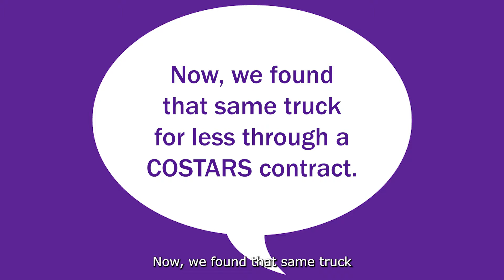PSATS Question of the Week | Can We Purchase From a Cheaper COSTARS Contract? (Feb. 15, 2024)(1:26)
If a township awarded a bid for a new truck through a sealed bid process and found the same truck for cheaper through a COSTARS contract, can the township choose to purchase from the COSTARS contract instead of off the bid? PSATS Deputy Director of Policy & Research Katie Lizza explains in this week's Question of the Week.

Engage with PSATS online!